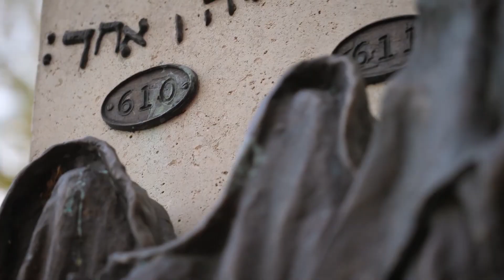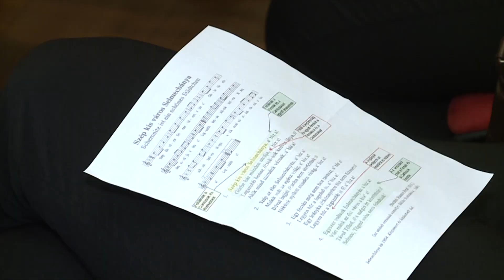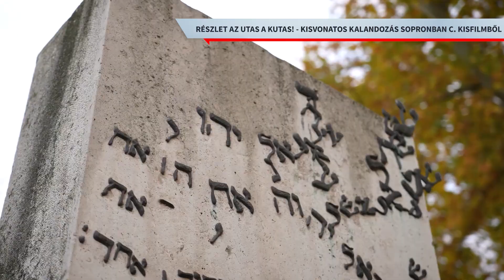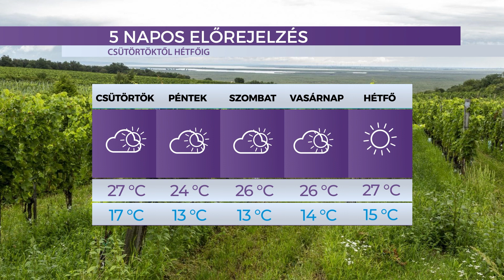Híradó - 2023.09.13. - Szerda - Sopron TV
A Sopron TV napi rendszerességgel jelentkező híradója. Főbb híreink:

Tanévnyitó a Soproni Egyetemen – az új tanév kezdetén Selmecbánya városát is köszöntötték
Szakképzés – Dr. Hankó Balázs államtitkár soproni látogatása alkalmából a helyi szakképzésről is tájékozódott
Elhunyt Kutas László – a szobrászművész több mint 50 köztéri alkotása díszíti Sopront